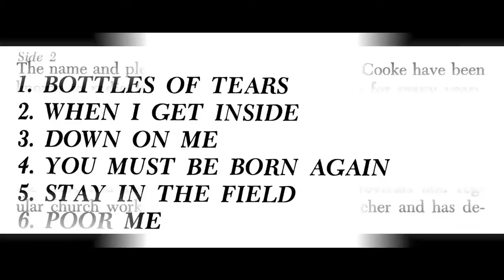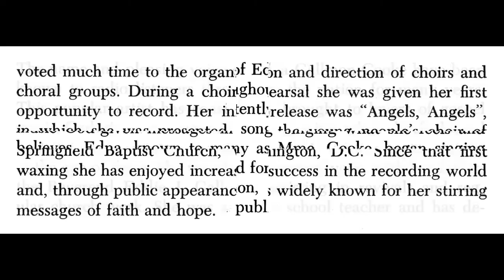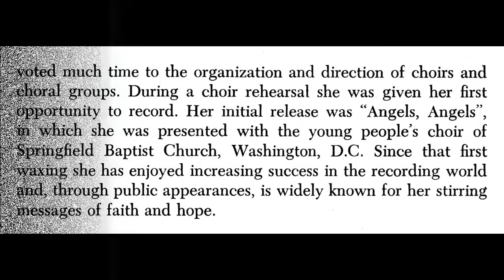"Down On Me" (1967) Edna Gallmon Cooke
This is track 9 from the 1967 album entitled "At The Gate".
Written by Deacon Leon Davis
This song was first recorded on November 1, 1926 and released on January 15, 1927. Deacon Leon Davis was on lead being assisted by Sisters Jordan and Norman. It was released on the Okeh label with "Didn't It Rain" on the B side.

Eddie Head and His Family recorded it in 1930, but Janis Joplin and Big Brother & the Holding Company made it popular when she added new lyrics when it was released in the summer of of 1967.